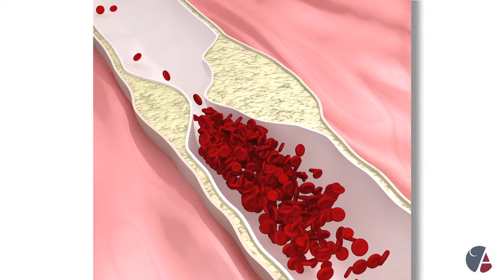Cardiovascular Problems and Obstructive Sleep Apnea, Dentist Dr. Dawne Slabach, Columbus, Ohio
Dr. Dawne Slabach with the Craniofacial Care Center, Columbus, Ohio, explains that OSA patients stop breathing multiple times in a night, causing cells to be deprived of oxygen. This can lead to many problems, including heart attacks, strokes, atrial fibrillation, coronary artery disease, and congestive heart failure.